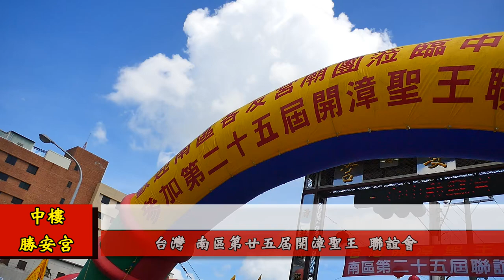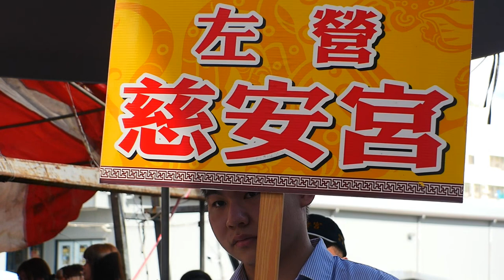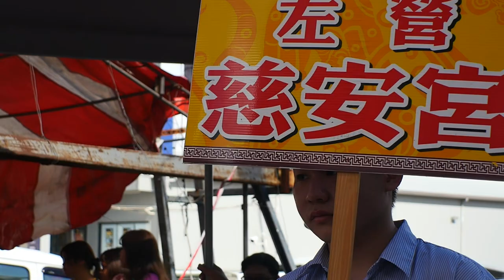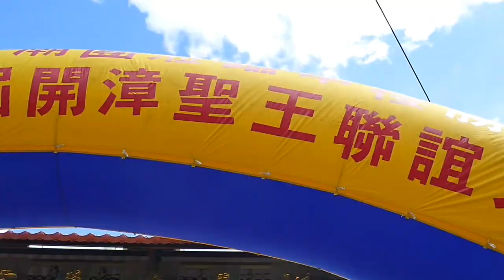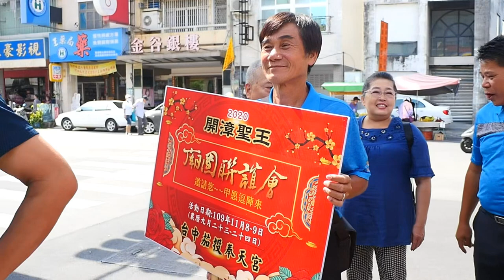2020/07/12中樓勝安宮主辦第廿五屆南區開漳聖王聯誼大會_01迎賓